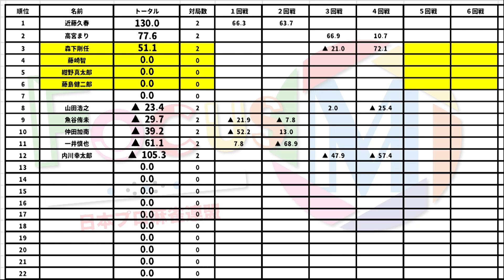【麻雀】Focus M 3rd season#5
藤崎智vs藤島健二郎vs紺野真太郎vs森下剛任
実況：楠原遊
解説：一井慎也
ルール：Mリーグルール(一発・裏ドラ・赤ドラあり)